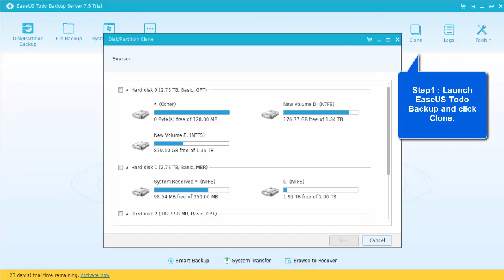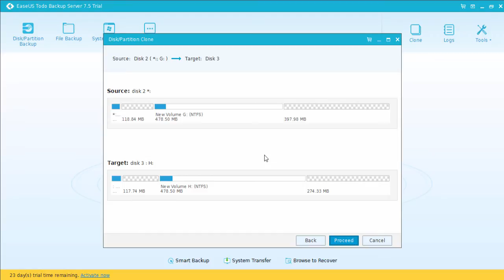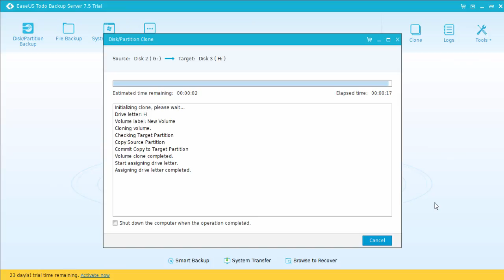How to clone GPT/MBR disk and partition?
Clone GPT/MBR disk and partition to upgrade GPT/MBR disk or transfer data with Windows clone software: EaseUS Todo Backup.